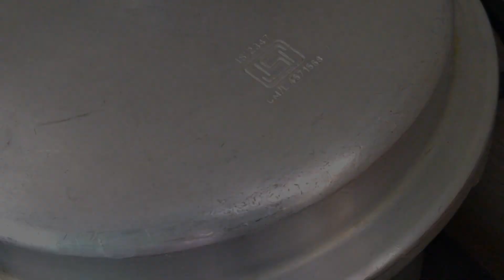tutti frutti butter cake recipe | eggless tutti frutti cake | tea cake | christmas cake